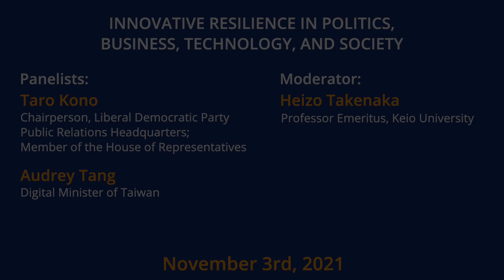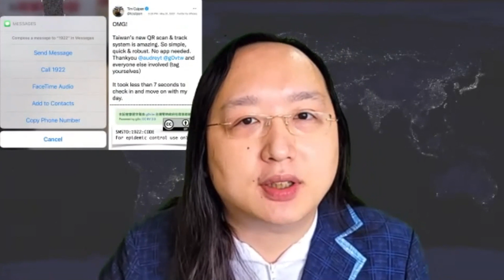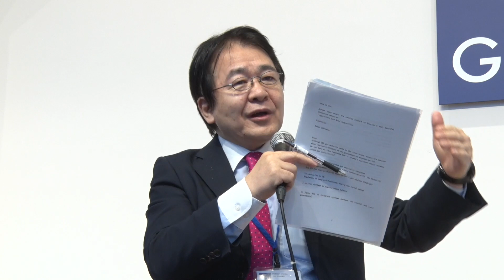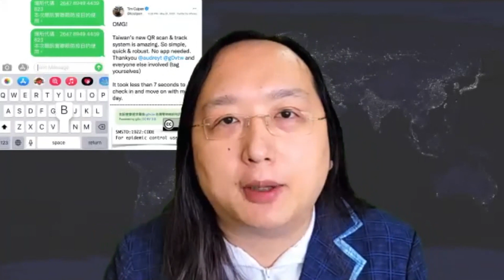Opening Plenary: Innovative Resilience in Politics, Business, Technology & Society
After almost two years, we are beginning to see some glimpses of the end of the COVID-19 pandemic. While certainly not over, infections tend to be decreasing in some countries such as Japan and Taiwan, which each had their own unique challenges and strategies. The pandemic has brought many rapid changes and opportunities for breakthroughs in digitization, workstyle, health, and social change. Meanwhile, there have been political transitions in the US, Japan, and Europe, while climate change, cybersecurity, and the US-China relationship remain major global challenges.
As we move forward, what have we learned? What is new and what will stay the same? What types of innovative resilience have we developed to move forward in politics, business, technology and society?

Panelists discuss the global roles for Japan and Taiwan now and in the years ahead, setting the stage for the conference.

G1 Global Conference 2021 Opening Plenary Session held at Graduate School of Management, GLOBIS University in Tokyo, November 3, 2021.

 Innovative Resilience in Politics, Business, Technology & Society

Panelists:
» Taro Kono (Chairperson, Liberal Democratic Party Public Relations Headquarters; Member of the House of Representatives)
» Audrey Tang (Digital Minister of Taiwan)

Moderator:
» Heizo Takenaka (Professor Emeritus, Keio University)